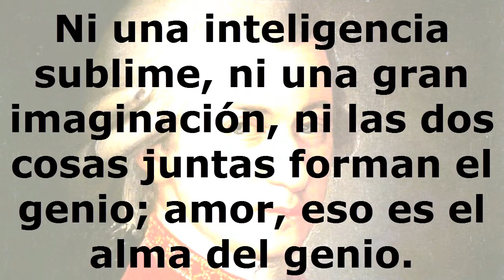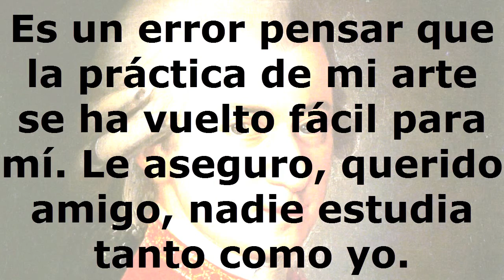Frases célebres de Mozart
Wolfgang Amadeus Mozart, fue un compositor clásico prolífico (compuso más de 600 obras). Ha sido considerado por muchos uno de los más grandes en su género. GRACIAS...

Compra musica de Mozart en 👉Amazon.es
Compra musica di Mozart su 👉Amazon.it